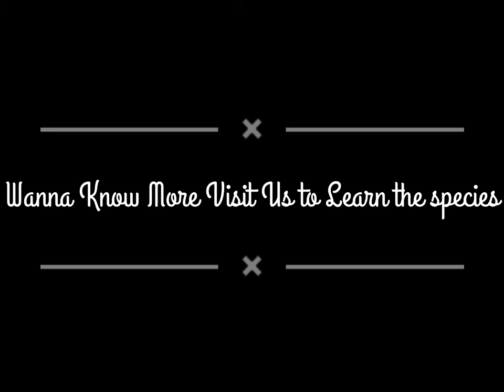Fun Facts on Asiatic Lion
Asiatic Lions are the subspecies of Panthera leo living in the Gir forest of Gujarat. 10th August is celebrated as lion day to spread awareness about lions to save their species.